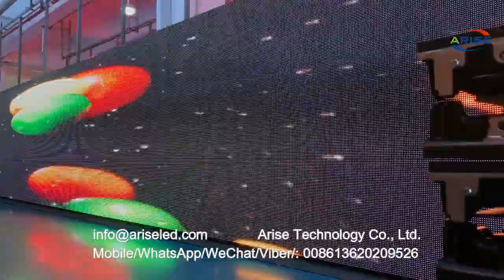Factory price Full color waterproof outdoor advertising led billboard Hot Sale Billboard Concert Sup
Factory price Full color waterproof outdoor advertising led billboard Hot Sale Billboard Concert Supermarket Outdoor LED Display Waterproof Digital LED Screen,出厂价全彩防水户外广告led广告牌热卖广告牌演唱会超市户外LED显示屏防水数字LED屏，出廠價全彩防水戶外廣告led廣告牌熱賣廣告牌演唱會超市戶外LED顯示屏防水數字LED屏，Harga Pabrik Penuh Warna Tahan Air Outdoor Advertising LED Billboard Hot Sale Billboard Konser Supermarket Outdoor LED Display Tahan Air Digital Layar LED,ราคาโรงงานโฆษณากลางแจ้งแบบกันน้ำสีเต็มรูปแบบนำป้ายโฆษณา Hot Sale Billboard Concert Supermarket Outdoor LED Display Waterproof Digital LED Screen,কারখানা মূল্য সম্পূর্ণ রঙ জলরোধী বহিরঙ্গন বিজ্ঞাপন নেতৃত্বে বিলবোর্ড হট বিক্রয় বিলবোর্ড কনসার্ট সুপারমার্কেট আউটডোর LED ডিসপ্লে জলরোধী ডিজিটাল LED স্ক্রীন,Заводська ціна Повнокольоровий водонепроникний зовнішній рекламний світлодіодний рекламний щит Гарячий продаж Білборд Концертний супермаркет Відкритий світлодіодний дисплей Водонепроникний цифровий світлодіодний екран,

1.Outdoor Full Color LED Displays
1.1 Outdoor popular back service fixed installation

1.2 Outdoor front service fixed installation

1.3 Outdoor Rental
P2.976/ P3.91/ P4.81/ P5.95
1.4 Outdoor stadium perimeter

2.Indoor Full Color LED Displays
2.1 Indoor fixed installation
2.2 Indoor Rental
P1.953/P2.604/ P2.976/ P3.91/ P4.81
3.Indoor Flexible Full Color LED displays
4.Transparent Full Color LED displays

1.1. 户外常规固装
1.2. 户外快锁前后双维护固装
1.3. 户外租赁屏
1.4. 户外球场围圈
2.1. 户内固装
2.2. 户内租赁